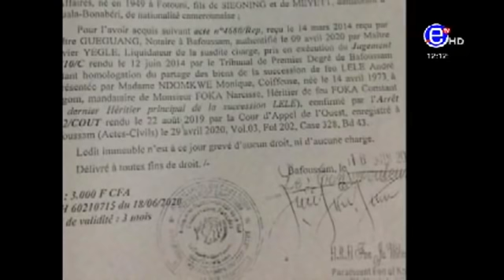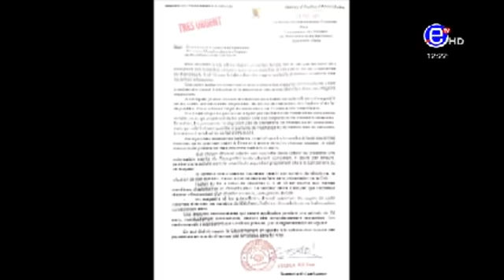JTB 12H MERCREDI 19 AOÙT 2020 - ÉQUINOXE TV